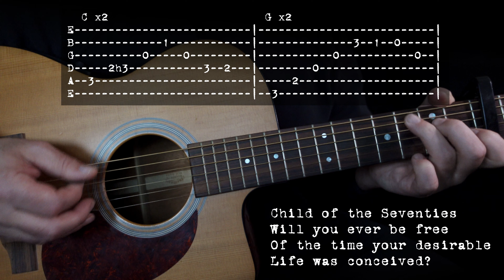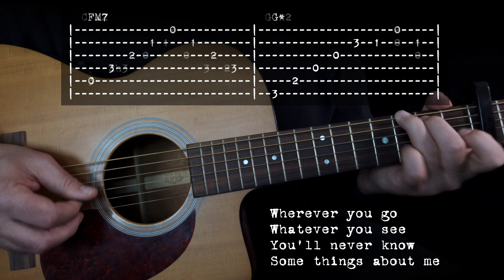Voice Of The Rain - 70s Child: How To Guitar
From 1992's 'Other People's Angels'. Another in the video them so you don't forget how to play them again series.